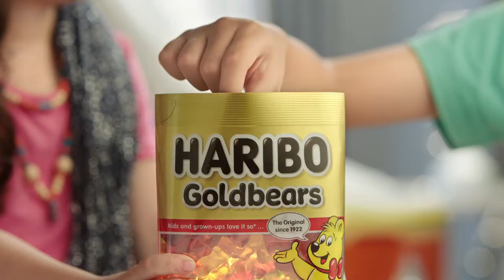HARIBO GOLDBEARS Commercial - "Fortune Teller"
Client :Haribo Goldbears
Agency : MullenLowe / Thailand
Production House : Superfine Film
Director : Chieng
Remark : Director Version